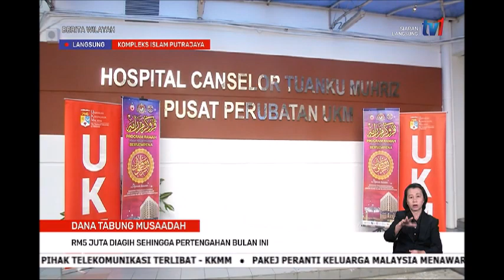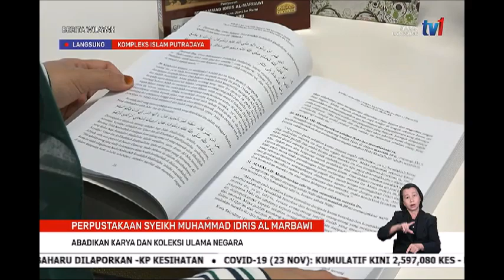23 NOV 2021 BERITA WILAYAH – LANGSUNG DARI JAKIM